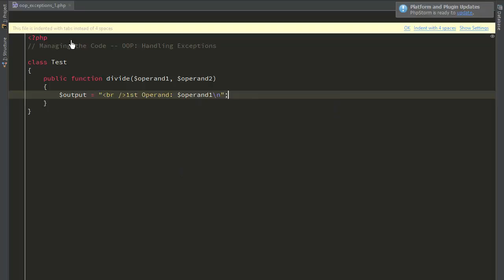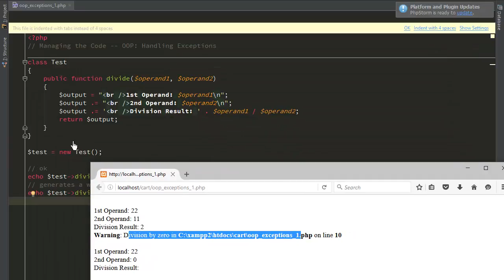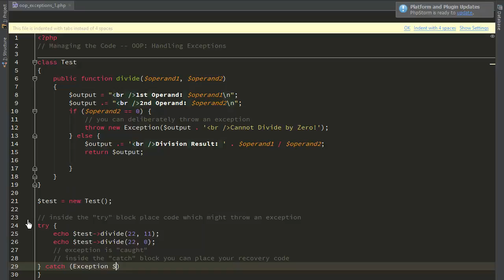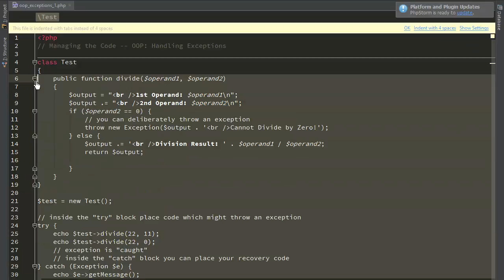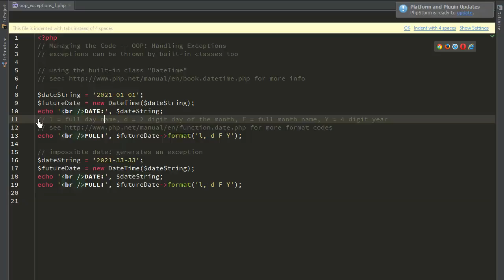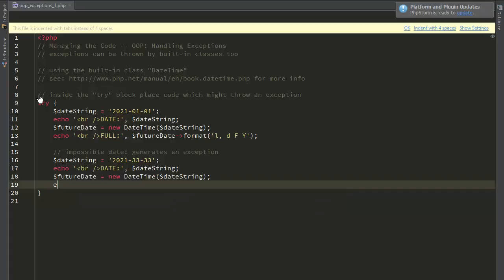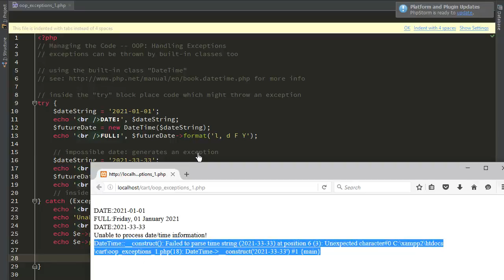OOP: Handling Exceptions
OOP: Handling Exceptions php
PHP Exception Handling
Exceptions - PHP: Exceptions
PHP Exceptions - Code
PHP Error and Exception Handling
PHP5.5: Try/Catch/Finally
oop - Simple Exception sample - PHP
Objects and error handling in PHP
PHP Exceptions Tutorial OOP
Lessons in PHP: Show Errors and Error Handling
PHP 5 OOP: Delegation and Custom Exceptions

handling exceptions in java
Advance OOP Tutorial for PHP programming
handling exceptions in java best practices
OOP with PHP  Error handling with exceptions
handling exceptions in c++
Tutorial: PHP Exception Handling
PHP - Error & Exception Handling
exceptions handling in java with examples
PHP Object Oriented Programming
php exceptions list
Throwing an Exception PHP Tutorials
php exception class
Php Tutorial - Exceptions try and catch
throw new exception php
Advanced PHP Tutorial : Exception Handling
Handling Exceptions | Using PHP with MySQL
php custom exception